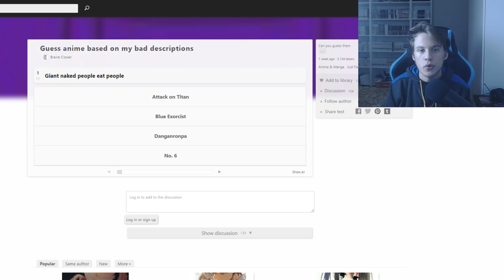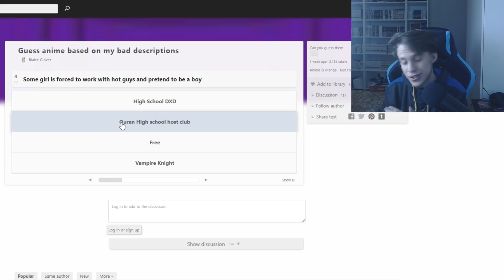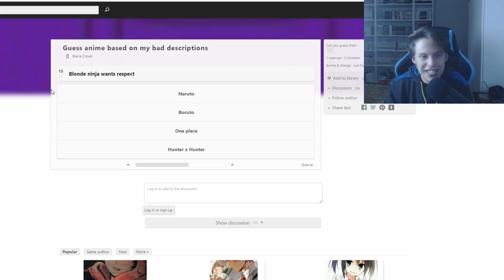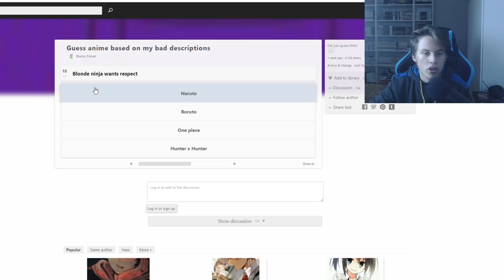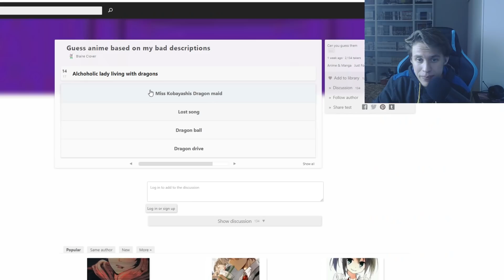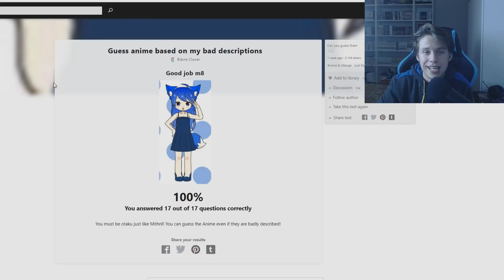RICONOSCI L'ANIME DA DELLE DESCRIZIONI FATTE MALE?!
Canale Telegram: @TrainerTiaa

Video realizzato da "TrainerTia", qualunque altro canale su cui trovate tali contenuti non è autorizzato a farlo!
Piccola descrizione personale:
Sono un ragazzo a cui piace particolarmente il mondo dell'animazione giapponese! Da alcuni viene classificata come per bambini, nonostante questo i contenuti sono diversi dalla categoria appena citata.
Fin da piccolo mi sono avvicinato a questo mondo con appunto Pokémon e altri titoli come Yu-gi-Oh e Naruto.
Inoltre adoravo e adoro tutt'ora i super eroi! Da piccino prediligevo quelli della Marvel, in particolare Iron Man. Ora sono dalla parte della DC, i cui super eroi sono veramente incredibili.
Possiedo diverse console tra cui: Nintendo Switch, New Nintendo 3ds XL, Ps4, ps3, Xbox 360 e altre più vecchie.

♦♦♦♦Amici♦♦♦♦
CreepyStories: